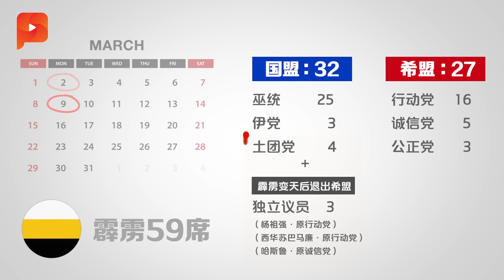大马政局“变”字诀 你被搞糊涂了吗？| 笔记本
2月的“喜来登政变”，一棍打垮了希盟政权，还打破了大马政治框架。518就是国会召开的日子，但今天的政治牌面，你还搞得清楚吗？